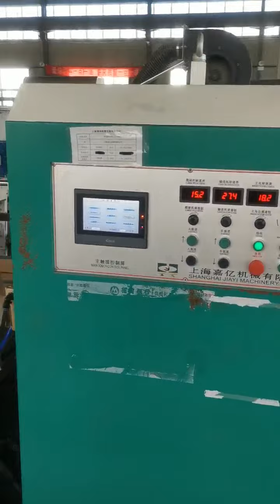Used size 1800mm automatic folder gluer with lock bottom machine